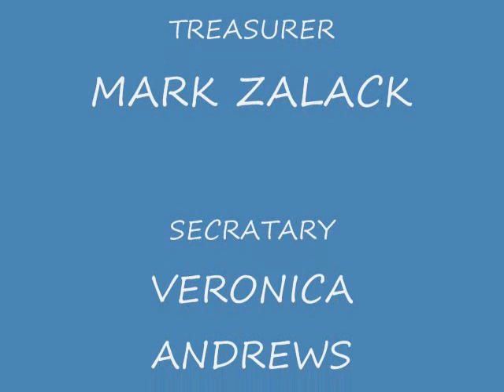HHRS CLASS OF 1978